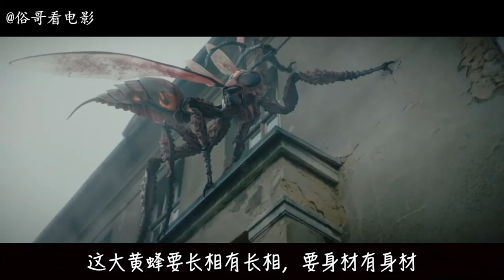化学物质泄漏，黄蜂变异，对人类展开屠杀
关注俗哥微信公众号suge2004或俗哥看电影，获取第一时间个更新